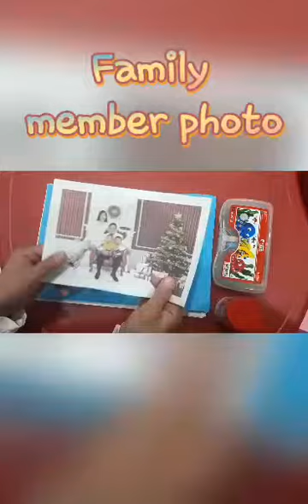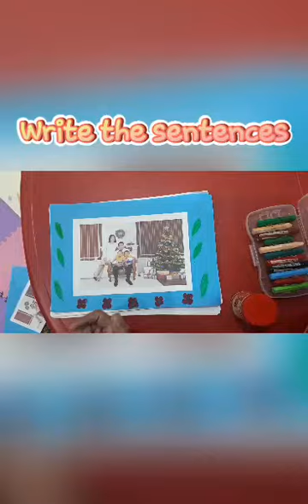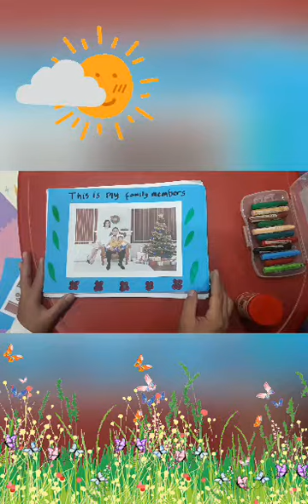K1 K2 Writing- Making family members photo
Week 6#Term1#2021
SophosPreschoolIndonesia